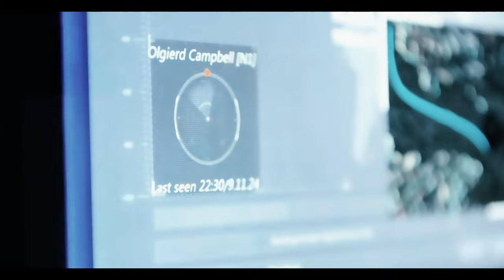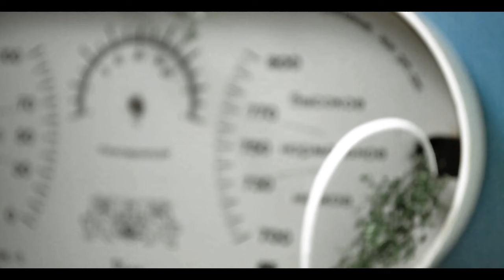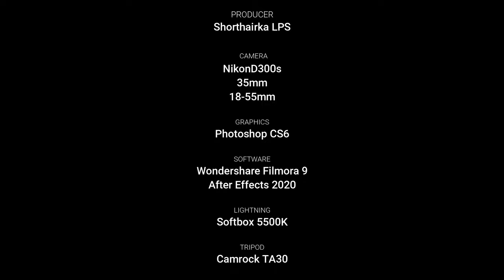LPS: Number 7 | Ep.5 | Missing Elements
𝘎𝘳𝘶𝘱𝘢 𝘋𝘶𝘣𝘣𝘪𝘯𝘨𝘰𝘸𝘢 𝘚𝘩𝘰𝘳𝘵

UWAGA
Treści zawarte w filmie są fikcją, która może być 𝗻𝗶𝗲 𝗼𝗱𝗽𝗼𝘄𝗶𝗲𝗱𝗻𝗶𝗮 𝗱𝗹𝗮 𝗺ł𝗼𝗱𝘀𝘇𝗲𝗷 𝘄𝗶𝗱𝗼𝘄𝗻𝗶. Seria może być wulgarna, zawierać przekleństwa, sceny ze sztuczną krwią, ukazywać przemoc bądź inne cięższe tematy, elementy.

Oglądasz na własną odpowiedzialność.
Kontent dla starszej widowni.

        𝘞𝘴𝘵𝘢𝘸𝘬𝘢 𝘵𝘦𝘤𝘩𝘯𝘪𝘤𝘻𝘯𝘢
♛Program:
♛Kamera- NikonD300s
  -35 mm
  -18-55mm
♛Miniatura:
  -Photoshop CS6
♛Oświetlenie:
  -Softbox 5500K
-  Światło dzienne
♛Statyw:
  -Camrock TA30

~Song creators social media~
INST :  / margarine_77

NERONUS
INST :  / neronusbeatz

♫songs♫
John Patitucci - Gridlock
Jeremy Blake - Decimate
Moth - Silent Partner
Unknown Artist - Everyone knows that
tayuki - Insomnia
Jeremy Blake - Dead Wrong
Asher Fulero - Sinister Cathedral
TrackTribe - On The Rocks
Jeremy Blake- Final Girl
DVRKLXGHT - FUTURE
Jeremy Blake - Missing Persons
John Patitucci - Point - Counterpoint
Sir Cubworth - First Sleep
Maebi - Pressure
ZERIUS & SPYRAL - DUSK
Anno Domini Beats - Sinister
Godmode - Traversing
Jimena Contreras - Golden Cage
Yung Logos - Metro
Doug Maxwell/Media Right Productions - Landing On a Dark Planet
Nana Kwabena - Basa Basa Beat
Maebi - Saudade
Asher Fulero - Confliction & Catharsis
Brian Bolger - Black Mass
Godmode - Future Rennaisance
Maebi - Desolation's Embrace

♛ѕнσятнαιякα ℓρѕ♛
.        ♛2024♛